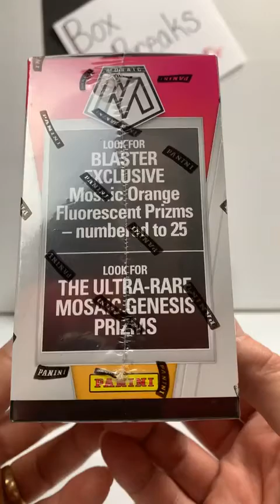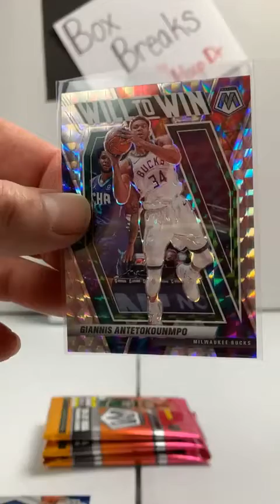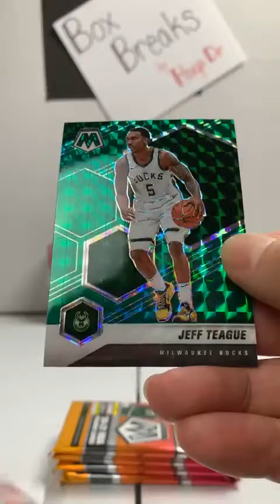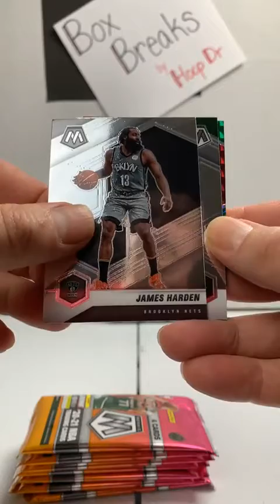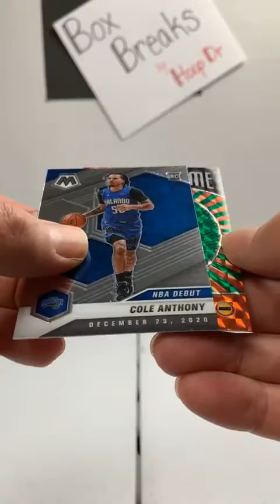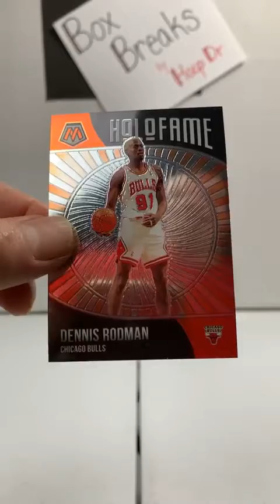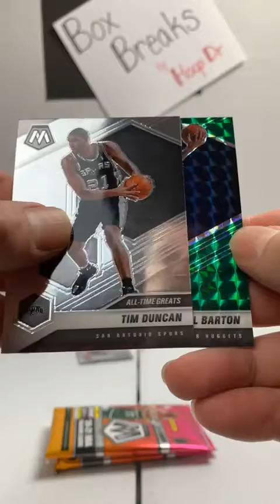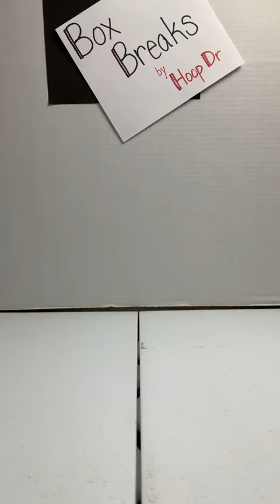2021 MOSAIC Basketball Break 1-19-22